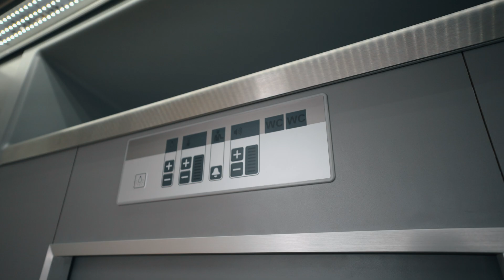Stadler Kazakhstan | Как производят вагоны Stadler в Казахстане — обзор производства (with ENG subs)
Swiss Standards, Kazakh Strength: The Making of Stadler Coaches for Kazakhstan's Railways
🚆 Soon, the first Stadler coaches will begin operating in Kazakhstan, enhancing the travel experience with greater comfort and smoother rides.

Until then, we invite you behind the scenes to see how these coaches are being built right here in Astana, Kazakhstan.

In addition to production, Stadler Kazakhstan will provide full technical maintenance of the railcars for twenty years.

Біз Швейцария стандарттарына сай отандық вагондар шығарудамыз

🚆 Болат шанақтарды дәнекерлеу мен бояудан бастап, пневматикалық және электрлік компоненттерді орнатуға дейінгі барлық технологиялық жұмыстар толықтай локализацияланған және компанияның елордадағы зауытында жүзеге асырылады.

Өндірістен бөлек, Stadler Kazakhstan вагондарға 20 жыл бойы толық техникалық қызмет көрсетуді қамтамасыз етеді.

Мы производим отечественные вагоны по швейцарским стандартам

🚆 Напомним, что все технологические процессы — от сварки и покраски стальных кузовов до установки пневматических и электрических компонентов — локализованы и выполняются на заводе компании в столице.

Помимо производства, компания обеспечит полное техническое обслуживание вагонов на протяжении двадцати лет.

Follow us on:
Бізбен бірге болыңыз: